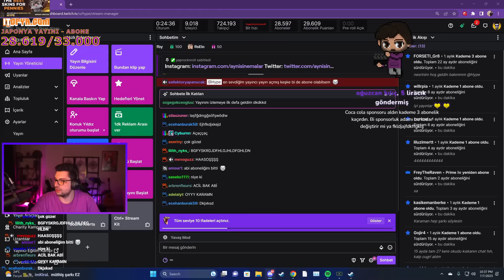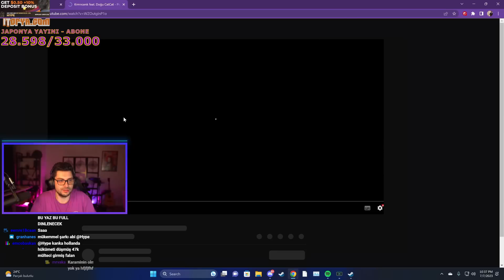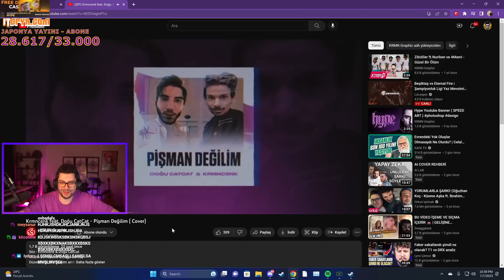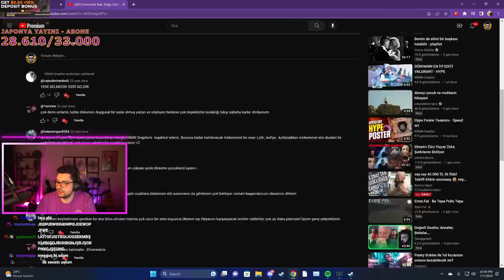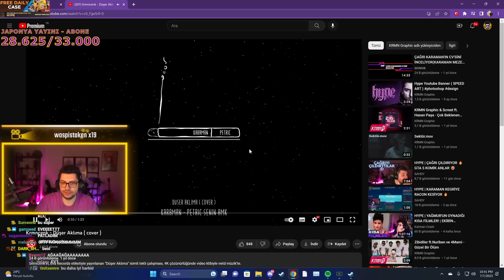HYPE | Krmncenk feat. Doğu CatCat - Pişman Değilim ( Cover) ŞARKISINI DİNLİYOR! | KRMN Graphic